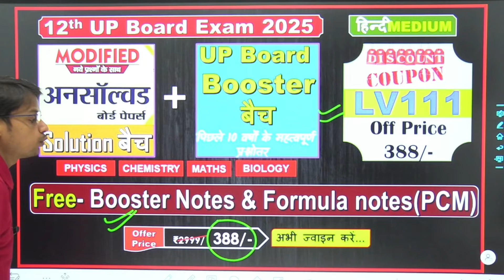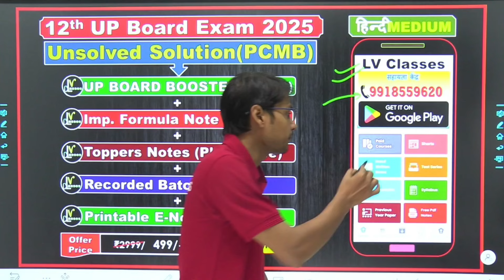12th unsolved solution Batch for UP Board exam 2025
12th unsolved solution Batch for UP Board exam 2025
Board Exam में 95% से अधिक नंबर लाने के लिए LV Classes app अभी डाउनलोड करें